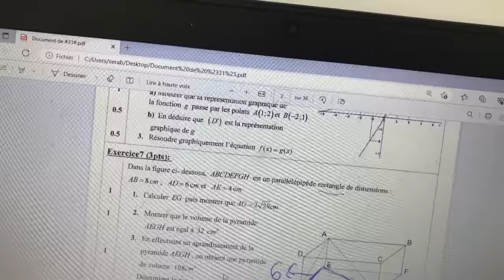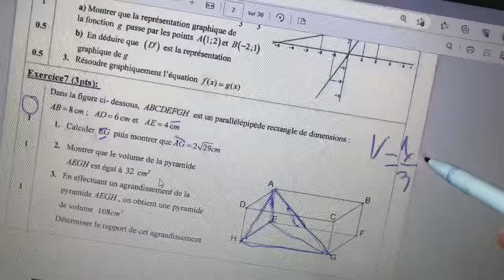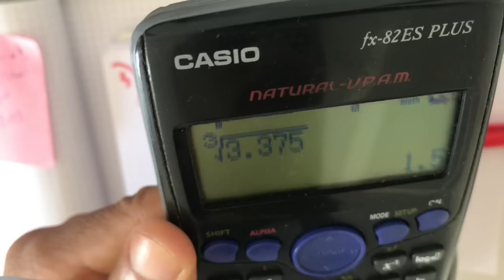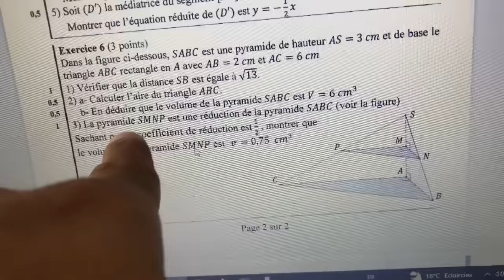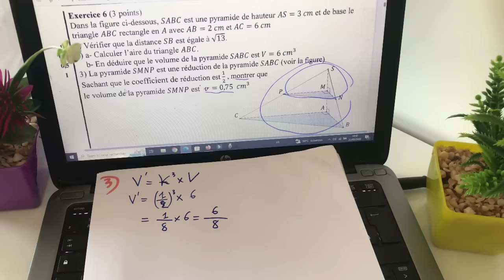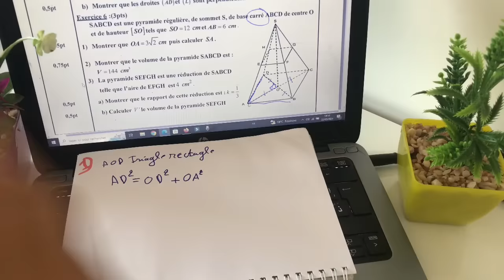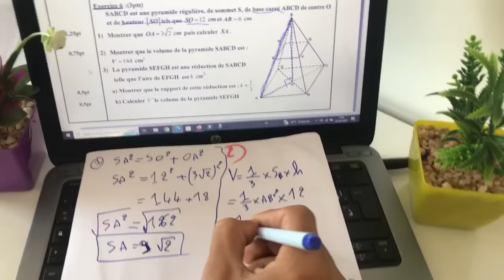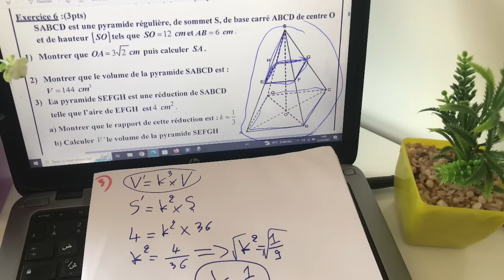الحلقة 8 : مراجعة الهندسة الفضائية للاستعداد للامتحان الجهوي للثالثة إعدادي |géometrie dans l’espace